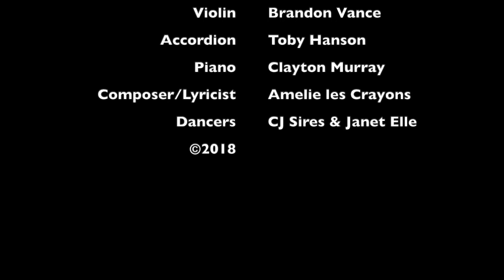Romantic Dance to Rouge "Ta Petite Flamme"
Thanks to Century Ballroom in Seattle
ROUGE quartet recording of Amelie les Crayons" Ta Petite Flamme"
CJ Sires and Janet Elle dance in preparation for really filming this dance!